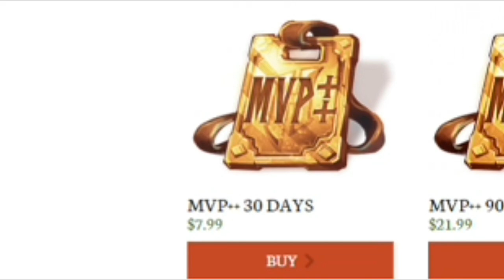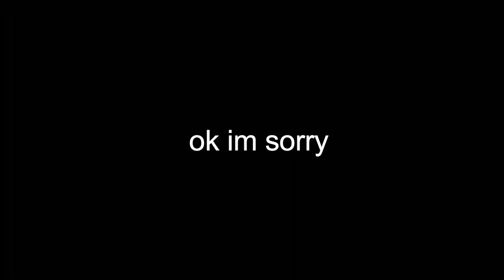How to Get Murderer 50% of the time everytime (tutorial hypixel murder mystery)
How to Get Murderer 50% of the time every time (tutorial hypixel murder mystery) By the way, its clickbait